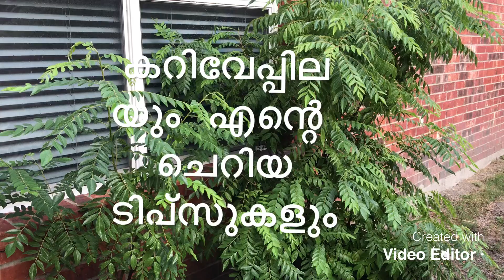How to grow and care curry plant🌿